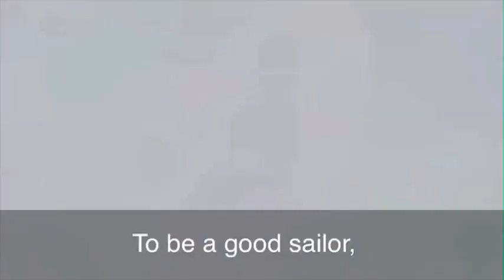Knows the Ropes ដឹង​គ្រប់​កន្លុក​គន្លាត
ឃ្លា​ថា Knows the Ropes គឺ​ចង់​សំដៅ​ទៅ​លើ​នរណា​ម្នាក់​ដែលដឹង​រឿង​ច្រើន ដឹង​កន្លុក​គន្លាត ឬ​ក៏ សំដៅ​ទៅ​លើ​នរណាម្នាក់​ដែល​ចេះ​ធ្វើ​អ្វី​មួយ​បាន​យ៉ាង​ល្អ យ៉ាងស្ទាត់​ជំនាញ។ ដើម្បី​ឲ្យ​យល់​កាន់តែ​ច្បាស់​សូម​មើល​វីដេអូ​កម្មវិធី​រៀន​សំនួនវោហារ​ភាសា​អង់គ្លេស​ជាមួយ​ម៉ានី​និង​ម៉ូរី៕